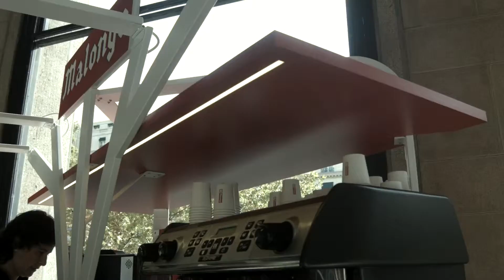Malongo - Nos baristas en démonstration lors d'un forum